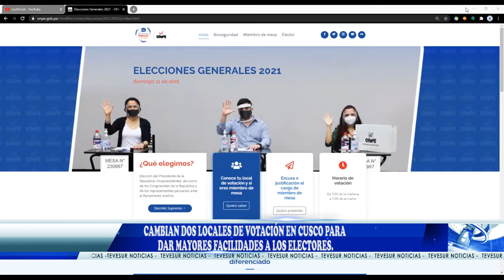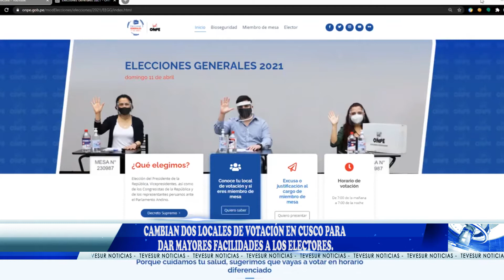JEFE DE LA ODPE CUSCO DR. DINO VEGA.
CAMBIAN DOS LOCALES DE VOTACIÓN EN CUSCO PARA DAR MAYORES FACILIDADES A LOS ELECTORES.
Cambian dos locales de votación para las elecciones del próximo domingo. Según el Jefe de la ODPE la decisión del cambio es para dar mayores facilidades a los votantes. El ciudadano debe consultar a través de la página web el lugar exacto de votación y el horario.